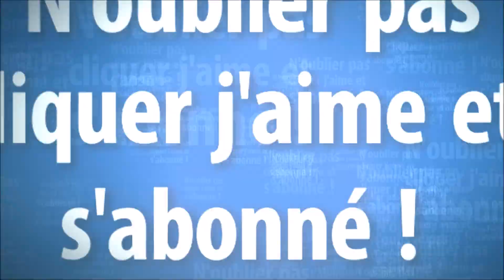Rigs Mechanized Combat League VR - Trailer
Rigs Mechanized Combat League - Trailer

Présentation exclusivement consacrée aux jeux vidéo !

Description du jeu :
Genre : Action / aventure
Date de sortie : 13 oct. 2016
Multijoueur : Oui, 6 joueurs
Fonctionnalités Internet : Oui
Accessoires obligatoires : PlayStation 4, PlayStation VR, Caméra

Précédente vidéo ( Batman : Return To Arkham - Trailer )
Prochaine vidéo ( World Of Final Fantasy [Edition Day One] - Trailer )